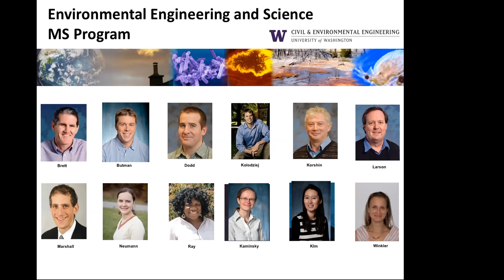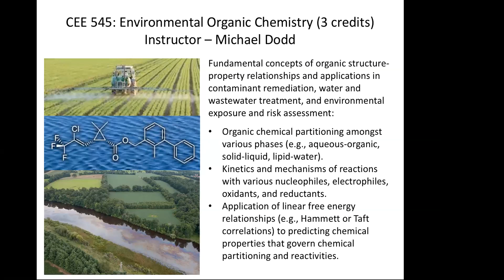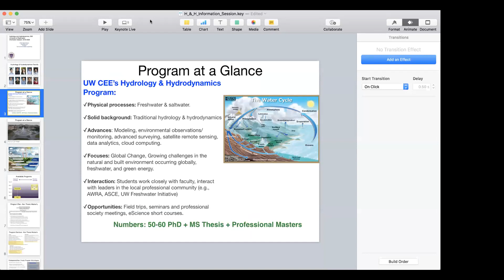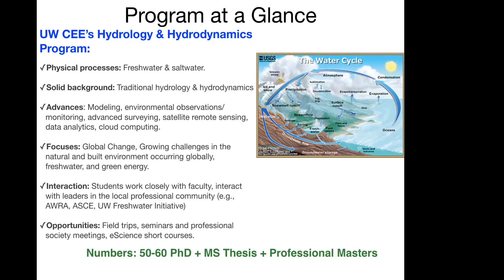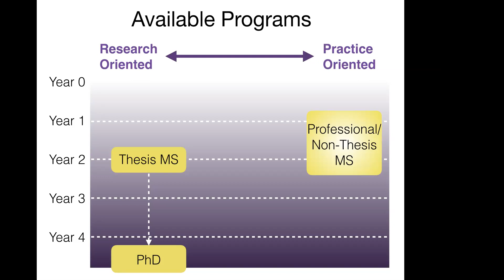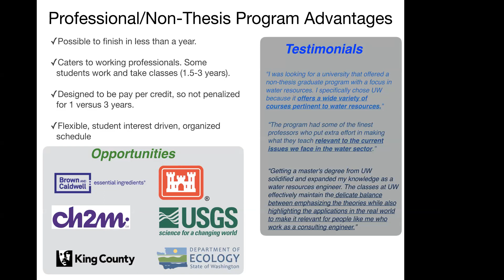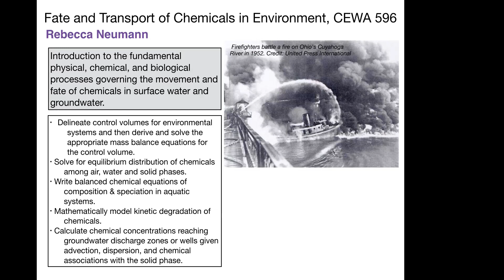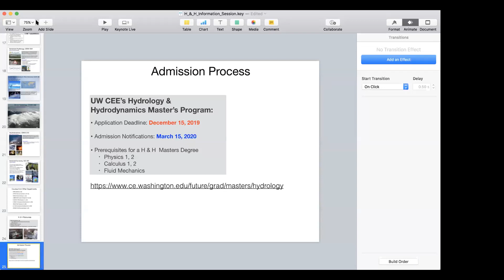Environmental Engineering and Hydrology & Hydrodynamics Info Session 2019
Dept of Civil & Environmental Engineering, University of Washington